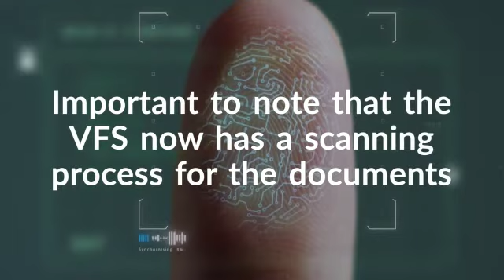HOW TO APPLY UK VISIT VISA 2021 | 6 Easy Steps | The SmartMove2UK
HOW TO APPLY UK VISIT VISA | 6 Easy Steps | The SmartMove2UK

Wish to visit the UK for a holiday or to meet the family?
Not sure of the requirements to be met or how to make an application?

Check out The SmartMove2UK’s 6 easy steps to a successful UK visa application!

Step 1: Complete online application form
Step 2: Complete the checklists of documents
Step 3: Collate all documents are provided for visa submission
Step 4: Take appointment for submission of documents & biometrics
Step 5: Attend the interview for submission at the selected VFS
Step6: Select any value added services at the VFS

Our virtual services ensure a hassle-free application process for you.

If you are looking for UK Visit Visa consultants for assistance with visa application, you can contact us at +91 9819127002 or email us at or you can also BOOK YOUR ONLINE CONSULTATION.

This channel is dedicated to all aspects of United Kingdom immigration and shares facts and information.